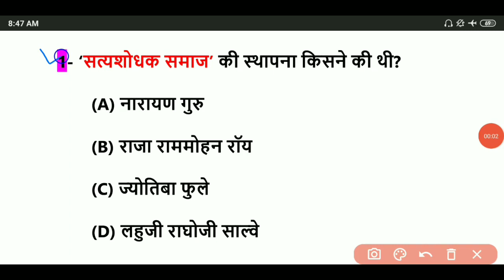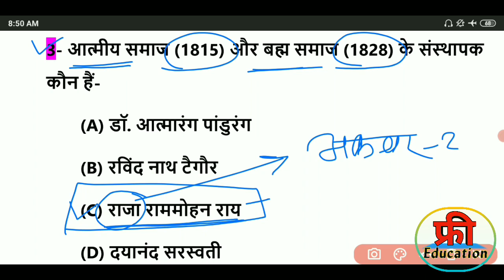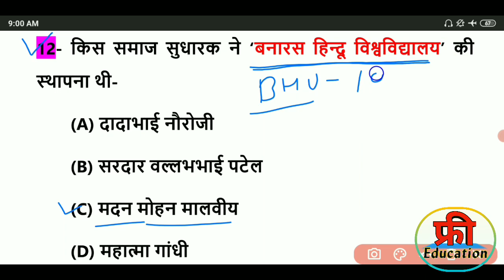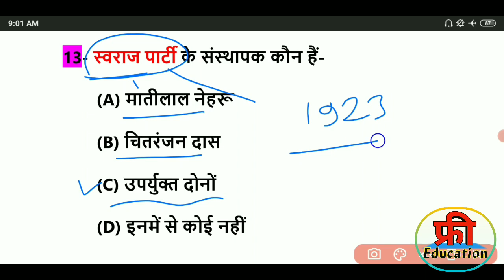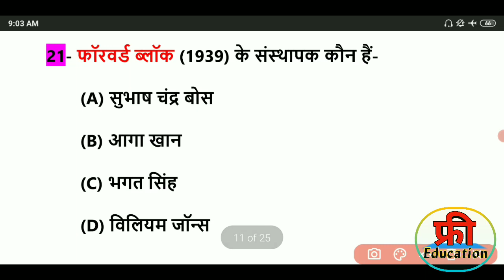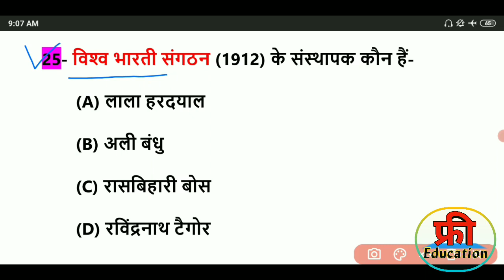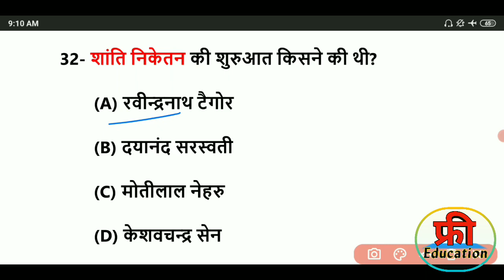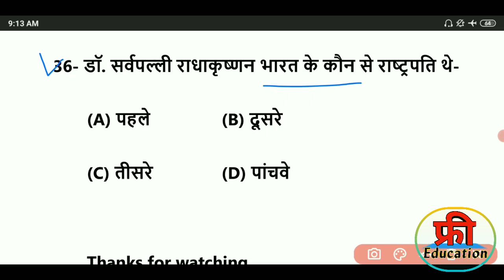प्रमुख समाज /संस्थान एवं उनके संस्थापक | History Important Question Answer for Railway, SSC, PCS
RRB NTPC Exam ALL Shift Asked Question
RRB NTPC Analysis & Review 2020
RTPC 2020-21 All Shift Analysis
Daily Current affairs live show | India & World | Hindi & English |
Current Affairs Test Paper Solution
Current Affairs 2021 Hindi & English
Weekly most important current Affairs
January Current Affairs 2021 in hindi
February Current Affairs 2021 in hindi
weekly Current affairs 2021 in hindi
important Current Affairs 2020 in hindi
January to December current affairs 2020
January to December current affairs 2020 in hindi